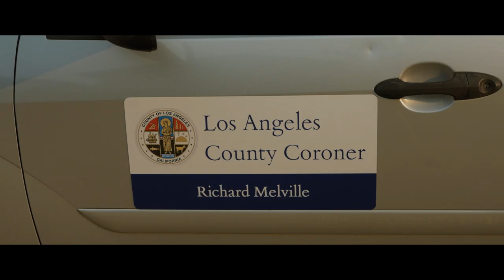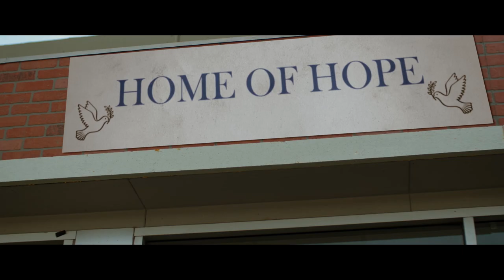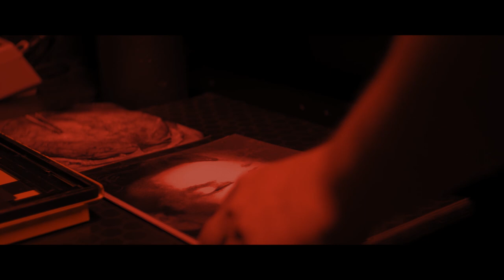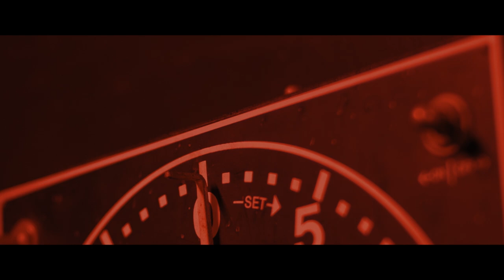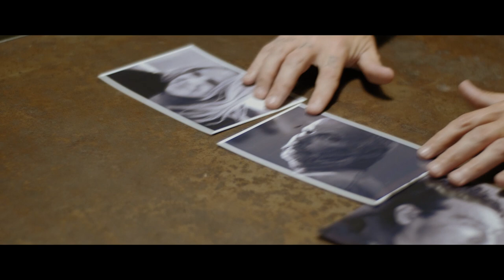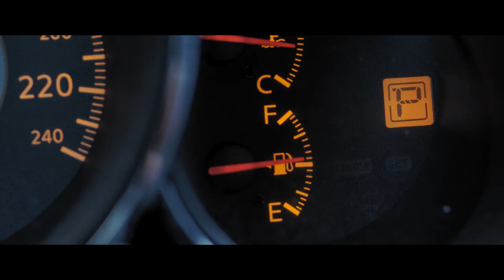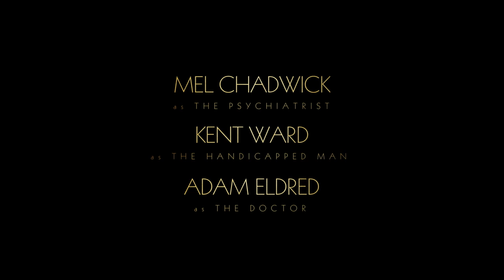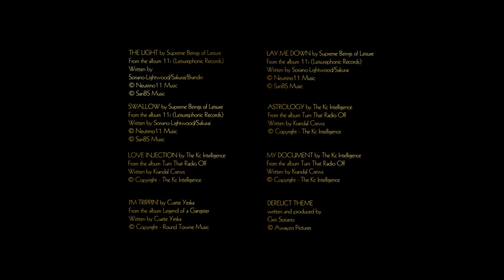Derelict (2019) | Full Movie | Thriller | Los Angeles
A mysterious derelict wanders the streets of Los Angeles stealing human souls as investigators try to unravel the true nature of his killings.